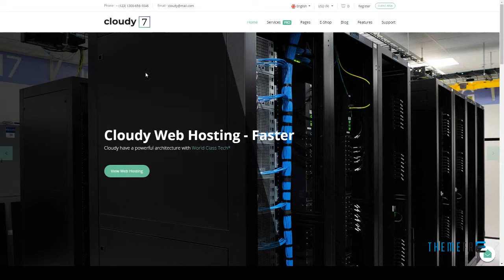Cloudy 7 - Hosting Service and WHMCS Template Duke Micheal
Columns 4+

 Layout Responsive

 Tags blog, cloud, corporate, datacenter, dedicated, design, domains, hosting, provider, reseller, responsive, servers, template, Whmcs Integration